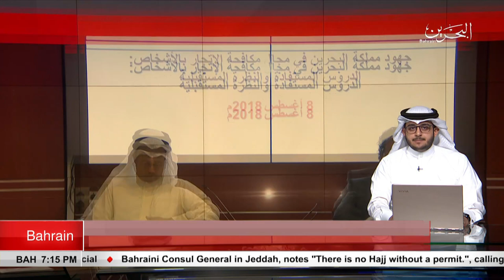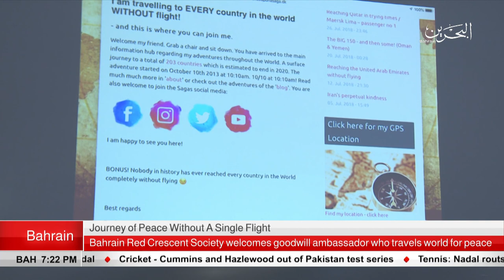BAHRAIN NEWS CENTER : ENGLISH NEWS 09-08-2018